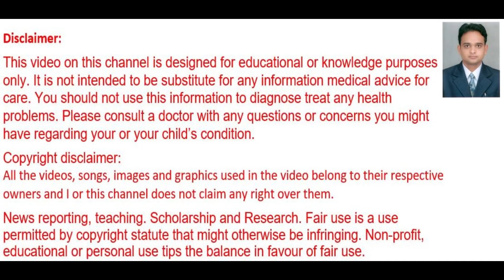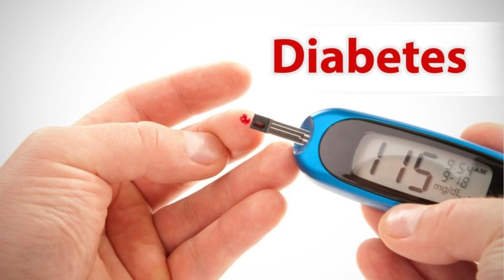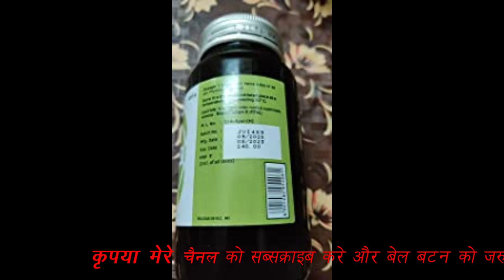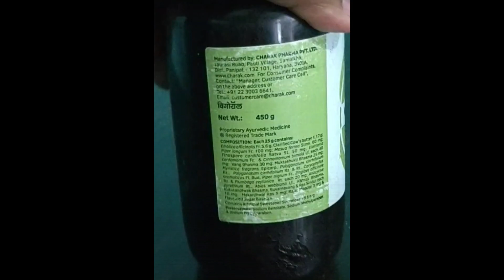Vigoroll Jelly Uses, Benefits, Dosage, Side Effects | Energy, Stamina | Charak Pharma ✅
Vigoroll Jelly is a comprehensive formulation, which revitalizes and rejuvenates. The overall formulation of Vigoroll jelly boosts immunity, protects against infections and provides nutrition and energy. Vigoroll jelly is suitable for all age groups.